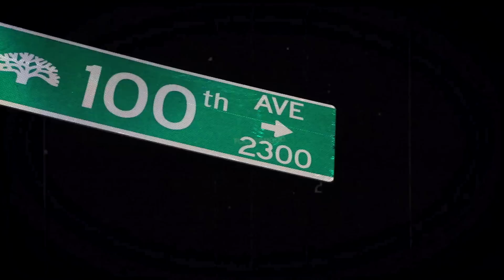L's & Sleez - All Foreign Shit (Official Music Video)